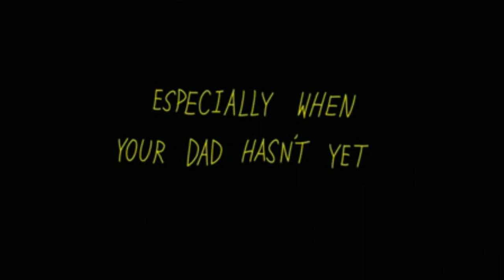Daddy Longlegs - Trailer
Daddy Longlegs  - Trailer - After months of being alone, sad, busy, sidetracked, free, lofty, late and away from his kids, Lenny, 34 with graying frazzled hair, picks his kids up from school. Every year he spends a couple of weeks with his sons Sage, 9, and Frey, 7. Lenny juggles his kids and everything else all within a midtown studio apartment in New York City. He ultimately faces the choice of being their father or their friend all with the idea that these two weeks must last 6 months. In these two weeks, a trip upstate, visitors from strange lands, a mother, a girlfriend, "magic" blankets, and complete lawlessness seem to take over their lives. The film is a swan song to excuses and responsibilities; to fatherhood and self-created experiences, and to what it's like to be truly torn between being a child and being an adult.